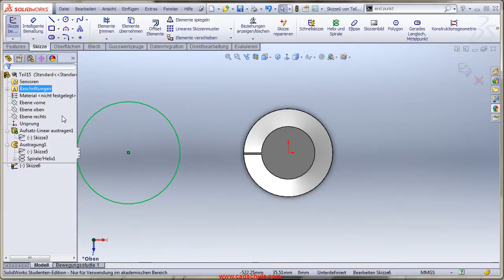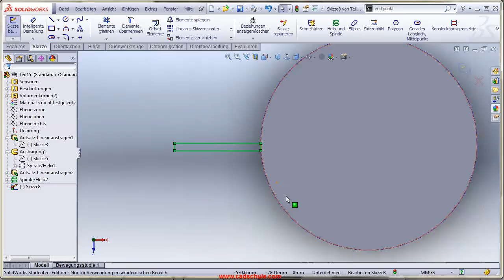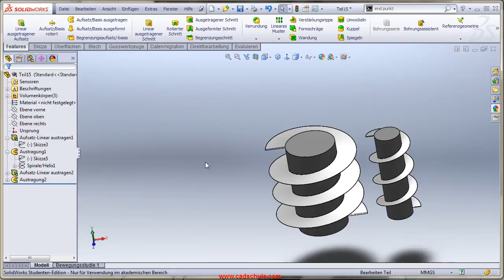Solidworks Deutsch Tutorial Helix und Spirale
Jeder Konstruktion fängt mit einem Punkt an!